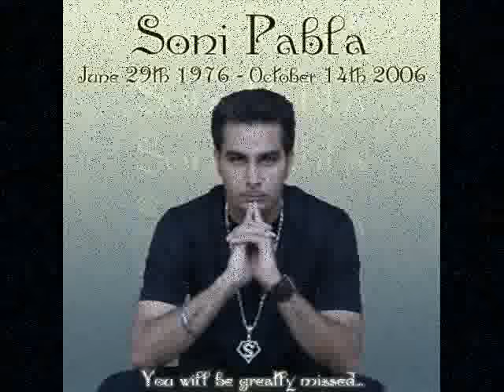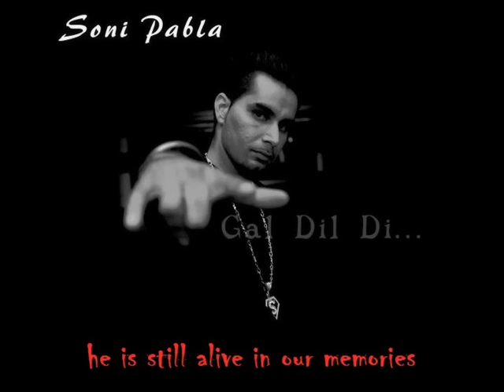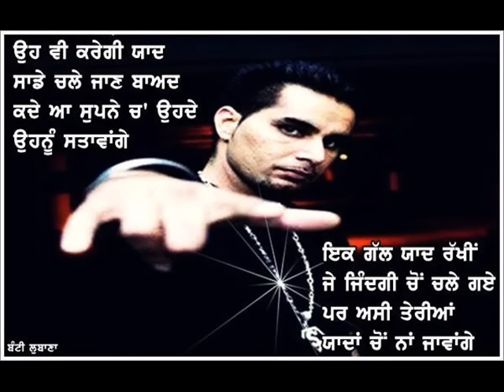Sohneyo Narazgi Te Nahi [Soni Pabla]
Song: ---  Sohneyo Narazgi Te Nahi

Singer: --- Soni Pabla [Tejpal Singh Pabla].